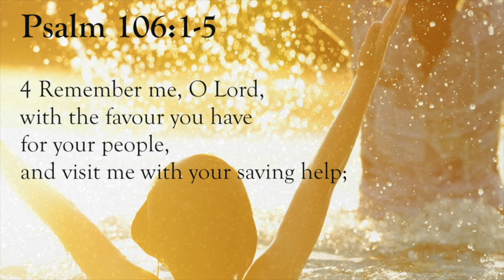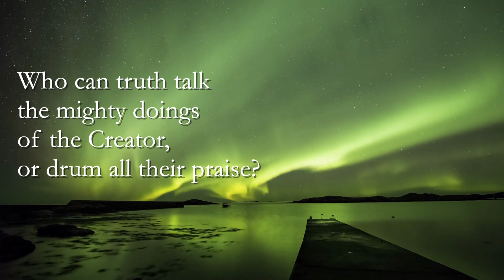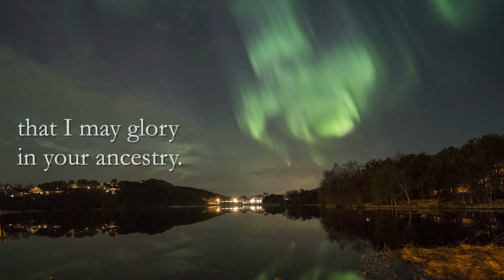An Indigenous Take on Psalm 106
This video features two versions of the first five lines of Psalm 106. The first half presents the psalm as it usually appears in English language Bibles. The second half features the voice and words of Rev. Nancy Arthur Best, who is from the Mohawk nation. She has revised the psalm so that it reflects Indigenous views of the sacred. Our thanks to Rev Arthur Best for sharing her words and voice for this video.